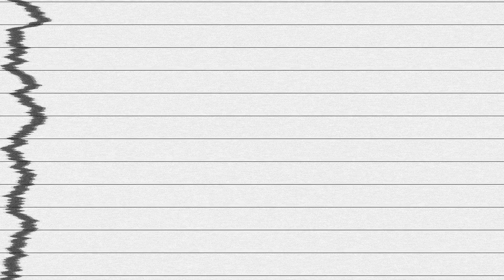[FREE] 21 Savage x Metro Boomin Type Beat - "FAKE"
0:00 Intro
2:00 end cards
2:12 End

*TAGS*